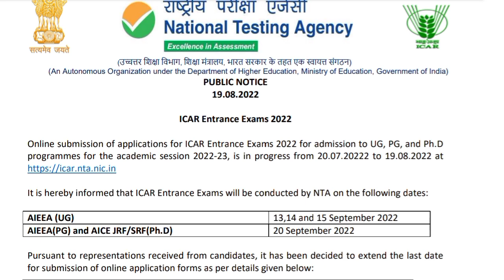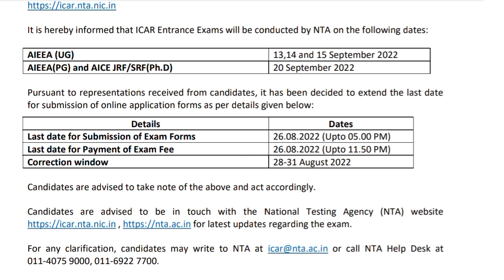ICAR Entrance Exams 2022 | NTA LATEST NEWS TODAY | ICAR EXAM DATE 2022